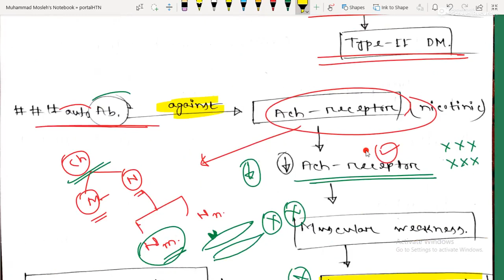Immunity (part 32)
Lange review,15th edition